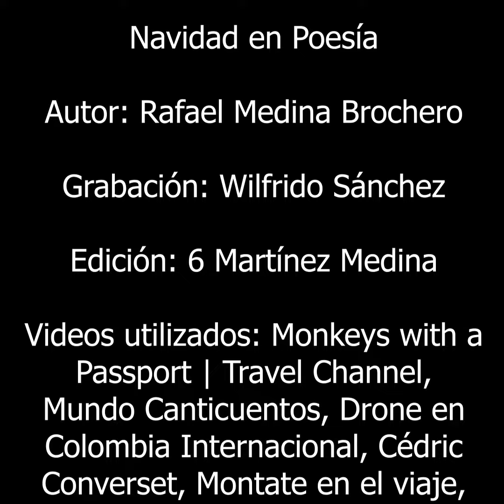Navidad en Poesía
Autor: Rafael Medina Brochero
Grabación: Wilfrido Sánchez
Edición: 6 Martínez Medina
Videos utilizados: Monkeys with a Passport | Travel Channel,
Mundo Canticuentos, Drone en Colombia Internacional, Cédric Converset, Montate en el viaje, Wilfredo Cantillo